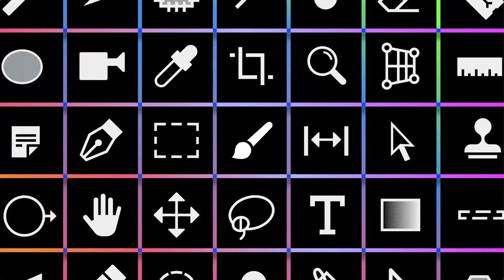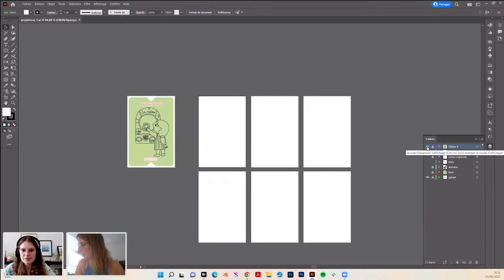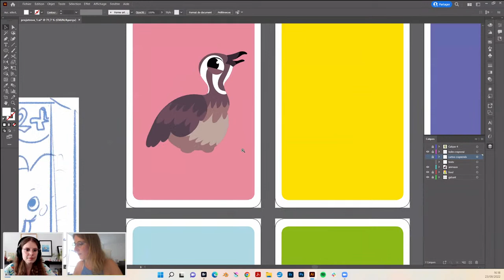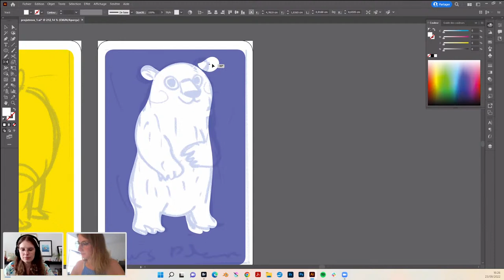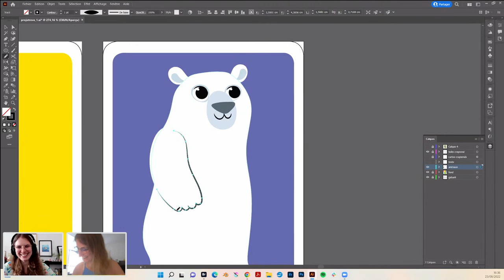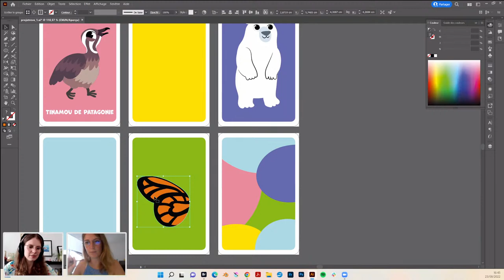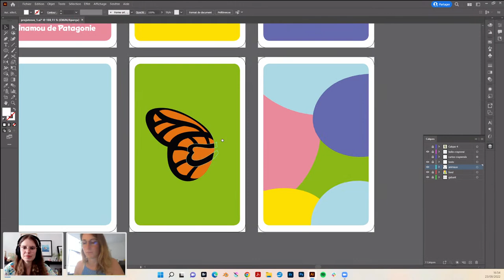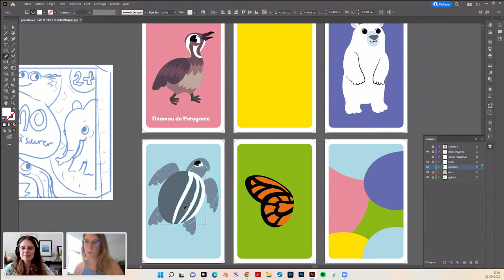Adobe Live | Semaine de l'illustration 2/3 : Projet de rêve avec Clémentine Guivarc'h | Adobe France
Pour cette semaine de l'illustration, Clémentine vient nous présenter son projet de rêve pour la rentrée.

Clémentine a toujours aimé les jeux de société, dessiner les animaux et Adobe Illustrator. Elle a donc pris ces trois éléments, secoué bien fort, pour arriver au projet idéal : la création d'un jeu de mémory pour les enfants, sur le thème des animaux en voie de disparition, et le tout vectoriel, évidemment !

Suivez la construction de ce jeu fictif, de l'étape des idées, à la réalisation des illustrations sur Adobe Illustrator.

Clémentine Guivarc'h vit en région parisienne.
En 2014, elle est diplômée d'un cursus d’illustration et de bande dessinée.
Depuis, elle a travaillé pour des secteurs diversifiés, du design textile, en passant par la colorisation de bande dessinée et le jeu vidéo.
Aujourd'hui, elle s'investit principalement en tant qu'illustratrice pour l'édition jeunesse, sur des albums, des livres documentaires ou encore dans le secteur scolaire.
Animée par l'envie de transmettre, Clémentine est aussi professeur de dessin dans le supérieur, avec pour spécialités la colorisation et les techniques digitales.